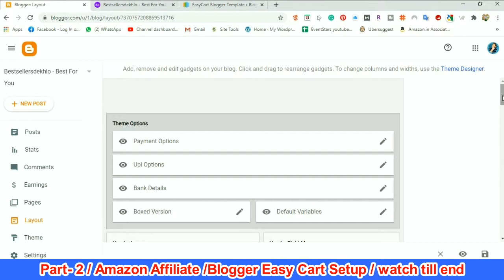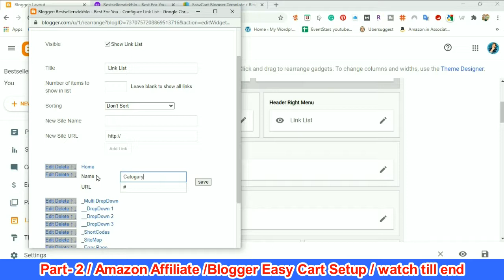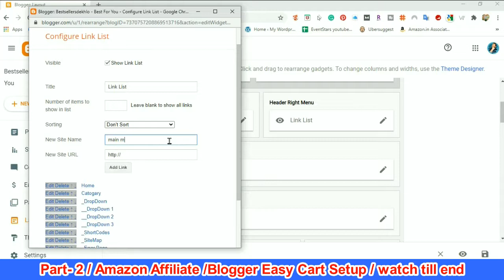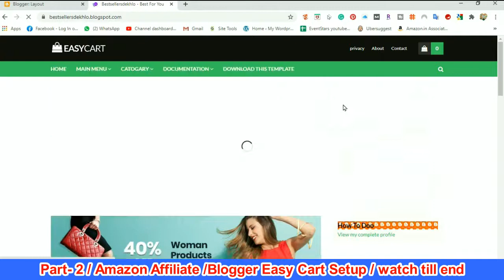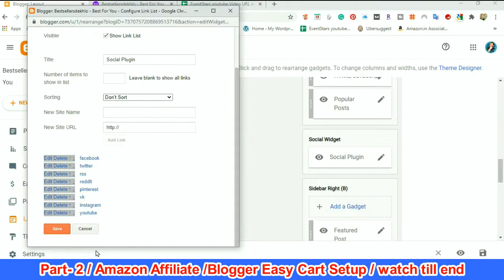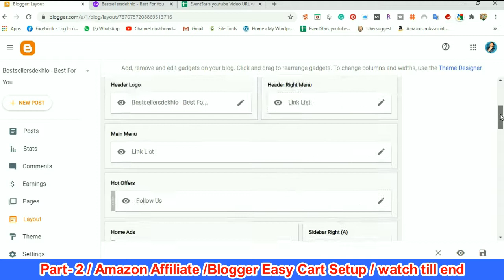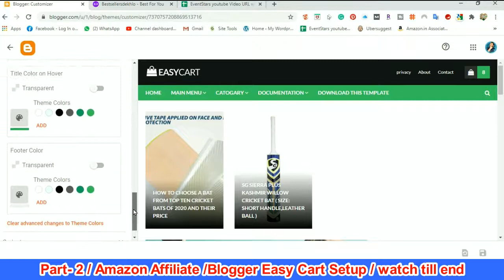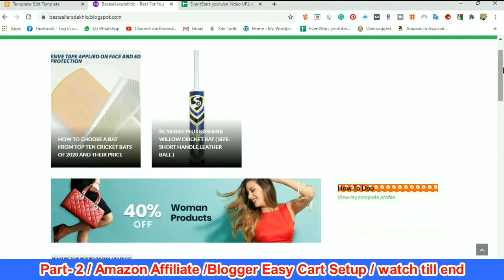How to Setup Easycart Blogger Template in 2020 full Hindi | Easy Cart Theme Setup in Blogger 2021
𝕿𝖔𝖕𝖎𝖈 - How to Setup Easycart Blogger Template in 2020 full Hindi | Easy Cart Theme Setup in Blogger 2021

𝗔𝗹𝘀𝗼, 𝗩𝗶𝘀𝗶𝘁 -
𝗜𝗻𝘀𝘁𝗮 𝗽𝗮𝗿 𝗮𝗷𝗮𝗼 - @dilseindians007

𝗕𝘂𝘆 𝗙𝗿𝗼𝗺 𝗔𝗺𝗮𝘇𝗼𝗻 - 𝗠𝘆 𝗚𝗲𝗮𝗿𝘀
𝗗𝗲𝗹𝗹 𝗹𝗮𝗽𝘁𝗼𝗽
𝗗𝗦𝗟𝗥 𝗖𝗮𝗻𝗼𝗻 𝟳𝟬𝟬𝗗
𝗖𝗮𝗺𝗲𝗿𝗮 𝗦𝘁𝗮𝗻𝗱